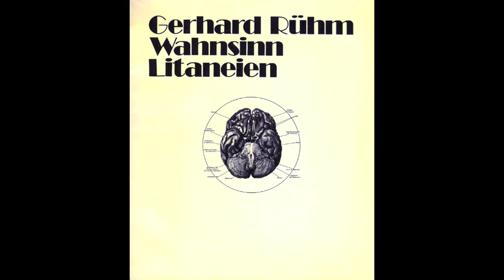Gerhard Rühm 'Wahnsinn Flüstergedicht'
Taken from the 7" 'Wahnsinn Litaneien' Carl Hanser Verlag (1973 - came with a 96 page book of visual poetry with 7" record)